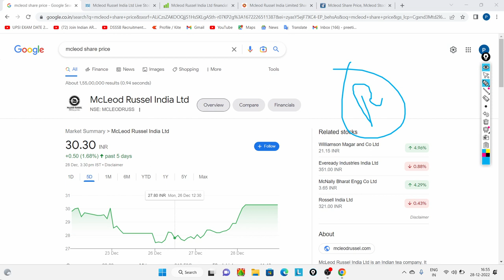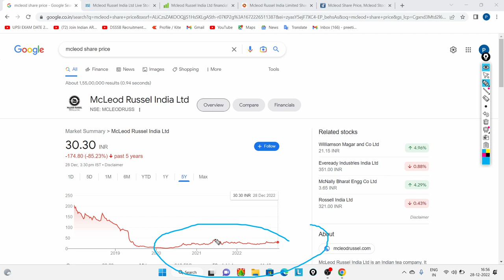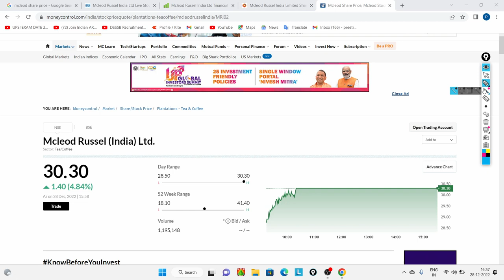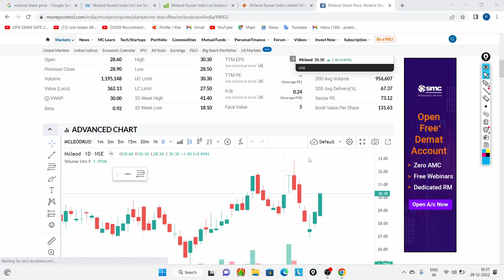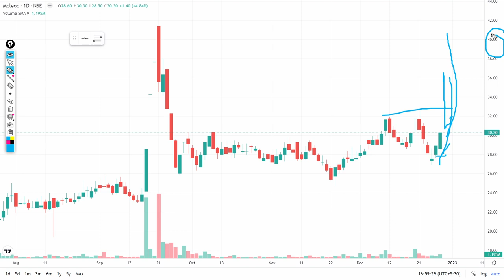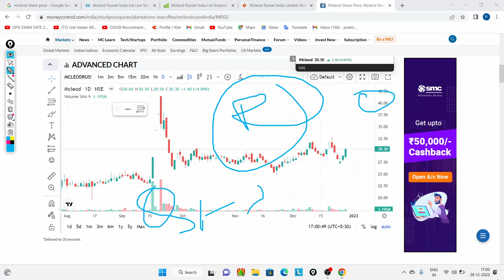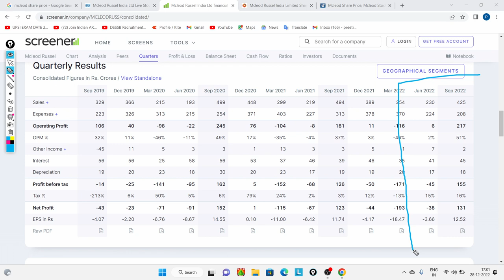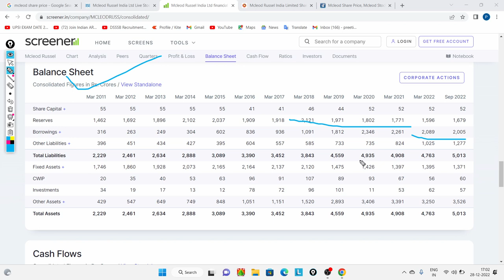mc leod russel share latest news , msleod russel share news today, mcleod russel share news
2. High Probability Trading
3. Trading Charts Combo [Classic Chart Patterns - Set of 6 Sheets + Candlestick Chart Patterns - Set of 5 Sheets]:-